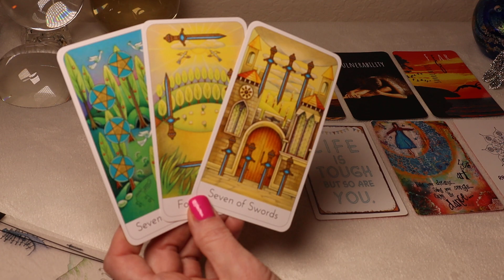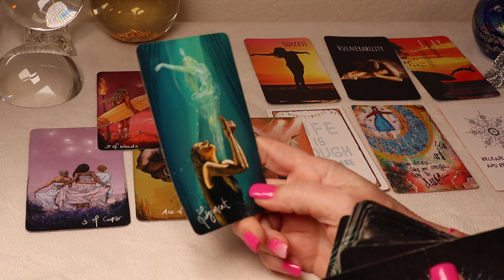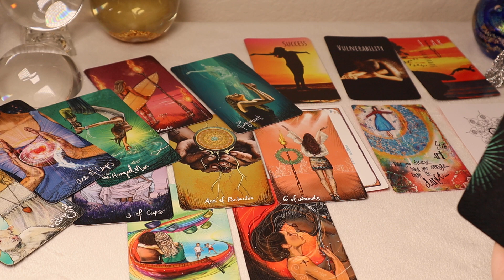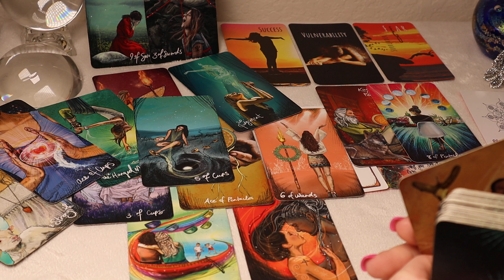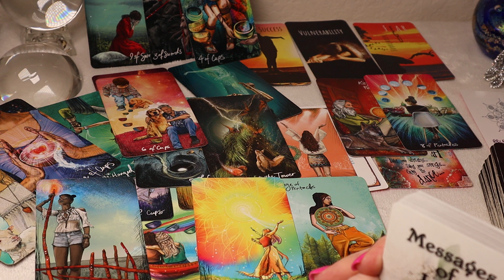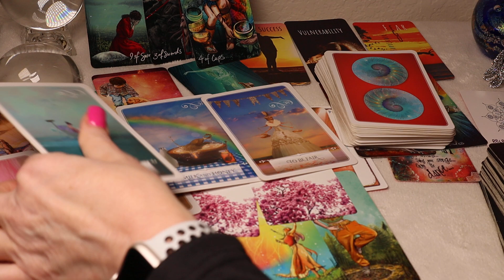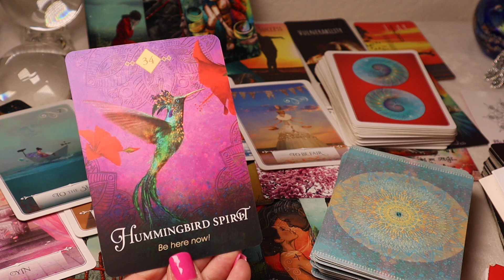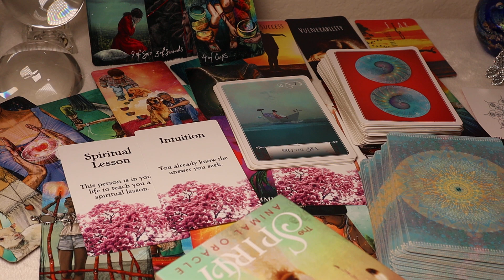GEMINI♊️ IMPORTANT MESSAGE *ABOUT A RETURN* KNOWING YOUR VALUE ⚠️🔮 Gemini Tarot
GEMINI HIGHLY RECOMMENDED VIDEOS
TwinFlame-Soulmate RETURN (powerful advice)

RECOMMENDED ALMOST PERSONALS
🔥TWIN FLAME SERIES 🔥 SURVIVING - ENDING SEPARATION
Episode 1 Hidden Secrets Finally Revealed
Episode2 Why Are They Running/Ghosting??

ARIES♈️
TWIN FLAME - MISERABLE w/o You *VERY DETAILED

CANCER♋️
APOLOGY & THEIR HIDDEN FEELINGS
TWINFLAME SOULMATE - ANSWERS EVERYTHING!

CAPRICORN♑️
SOULMATE -TWIN FLAME JOURNEY & CONFIRMATION
(Explains everything)
SECRETLY OBSESSED but FIGHTING IT

GEMINI♊️
TWIN FLAME - SOULMATE RETURN (powerful advice)

LEO♌️
(explains everything)
IT’S NOT OVER - OBSESSED w/RETURNING

LIBRA♎️
TWINFLAME JOURNEY AMAZING READING - Wow!!!
(explains everything)
SOULMATE- TWINFLAME GROWING INTO UNION, POWERFUL!!

PISCES♓️
SOULMATE TWIN FLAME JOURNEY TO UNION

SAGITTARIUS♐️
SOULMATE/TF JOURNEY- A RETURN

SCORPIO♏️
DECEPTION EXPOSED & WHAT’S NEXT
Soulmate - Shadow Work - Unexpected!

TAURUS♉️
JEALOUS & OBSESSED
(Answers everything!!)
AMAZING CHANGES (love & money) Wow!!

VIRGO♍️
KARMIC INTERFERENCE

TWIN FLAME SERIES - SURVIVING SEPARATION & UNION

The Transparent Tarot
Rider Wait
Everyday Witch